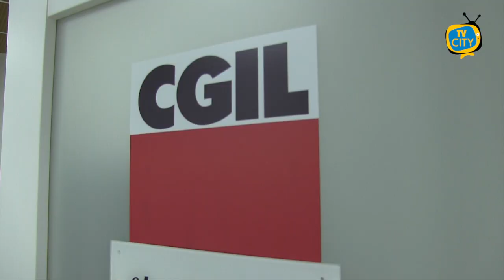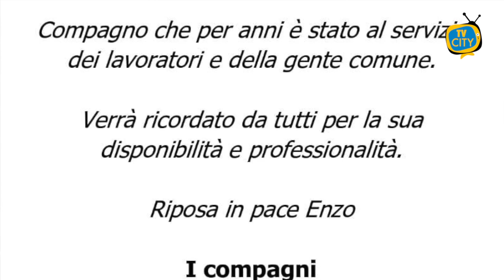Addio Enzo Porzio, il ricordo della CGIL: professionista al servizio della gente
Ai microfoni di TVCITY abbiamo ascoltato Luca Chiusel, segretario cittadino della CGIL.
Nelle sue parole il dolore e il ricordo dell'amico e compagno Vincenzo Porzio, funzionario Inca-CGIL, prematuramente scomparso.